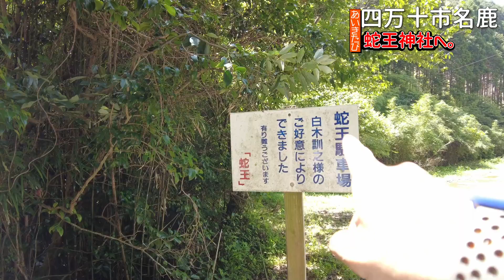お金の神様！金運向上のために神社にお参りしてきました。蛇王神社への散歩みち あいきたび 高知県 四万十市 なしし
BGMはepidemicsoundsより引用しています。
※投資は自己責任、自己判断でお願いします。

撮影機器
散歩のメインカメラ
DJIポケット２